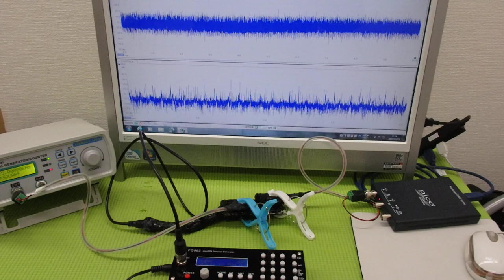メガヘルツの超音波発振制御技術 ultrasonic-labo